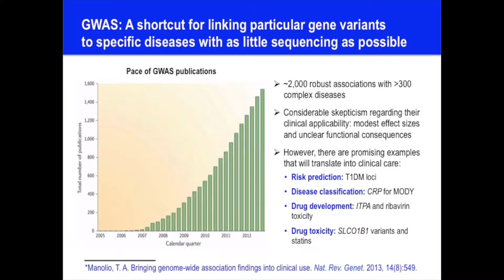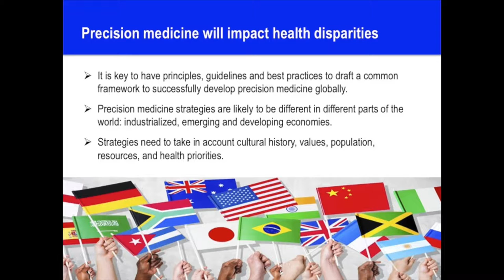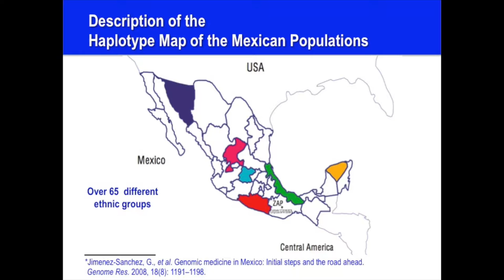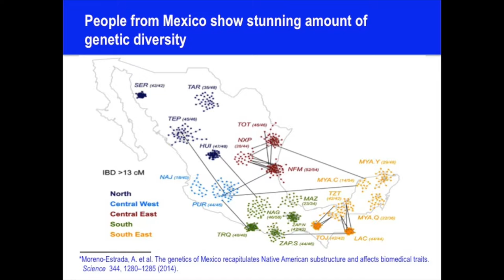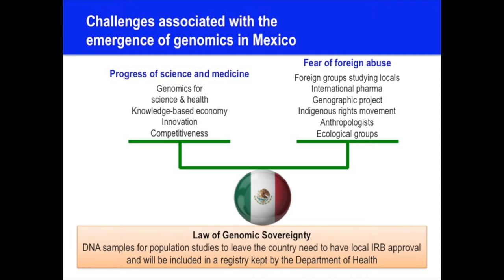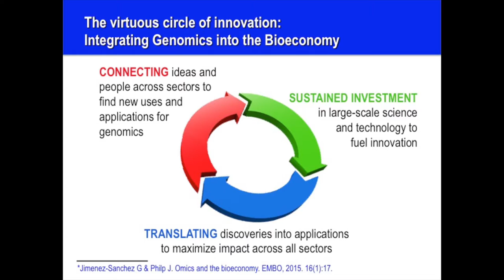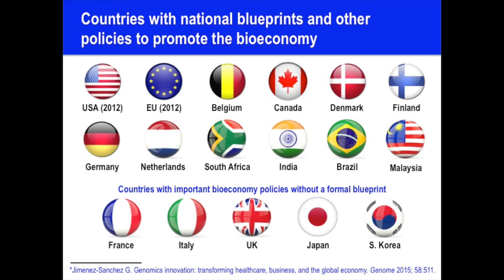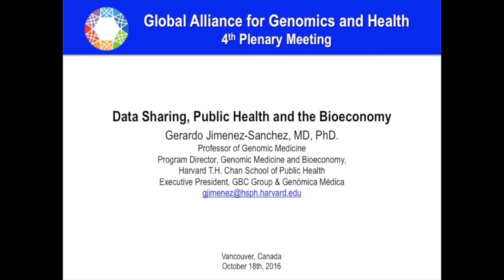Data Sharing, Public Health, and the Bioeconomy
Chair: Robert Cook-Deegan
Keynote: Gerardo Jimenez-Sanchez
Global Alliance for Genomics & Health 4th Plenary Meeting
18 October 2016
Vancouver, BC, Canada